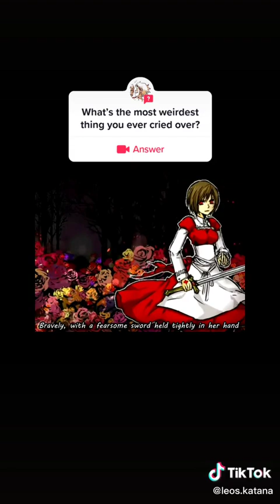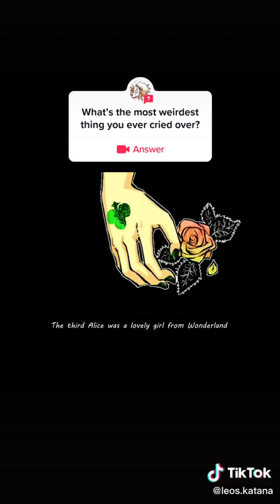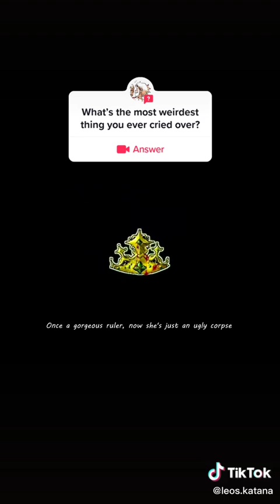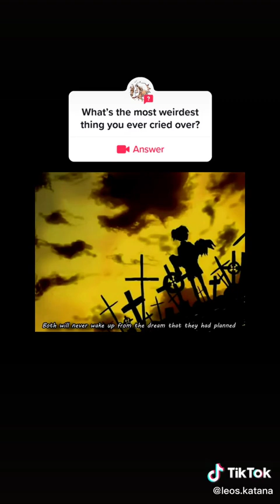Tomvine / Duskmon Human Services English Cover